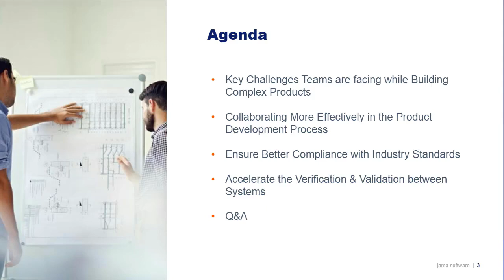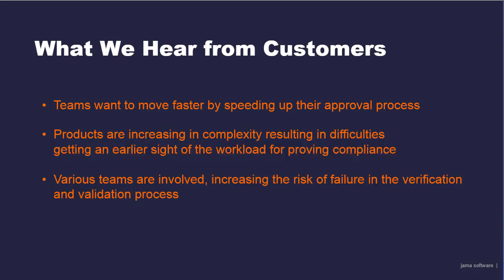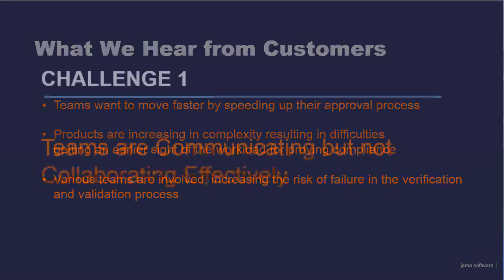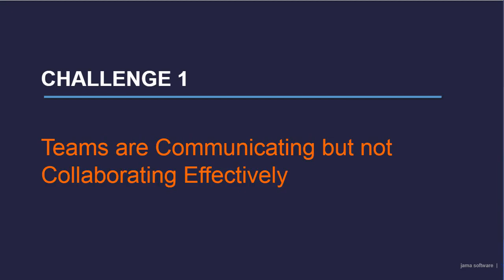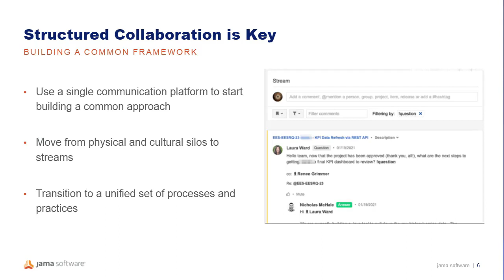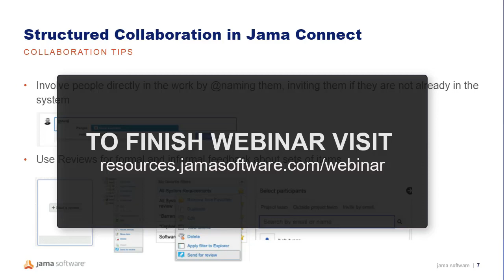Optimize with Jama: Building an Efficient Product Development Process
An ideal product development process requires close collaboration between teams, up-to-date knowledge of applicable regulations, and an efficient requirements management platform for defining, verifying, and validating requirements. However, not every manager is convinced that his or her team needs to do a better job on requirements development and management, or that such an investment will pay off —despite numerous industry studies which indicate that requirements issues are a pervasive cause of project distress.

In the third episode of our Optimize with Jama Connect webinar series, we’ll cover some of the ways our customers have used Jama Connect to improve not only their requirements, risk, and test management processes, but also their end-to-end product development process and outcomes.

You will learn more about how Jama Connect helps teams to:
- Speed development with fine-grained, structured data
- Spot bugs and problems sooner by improving visibility
- Rethink linear development processes to work in parallel